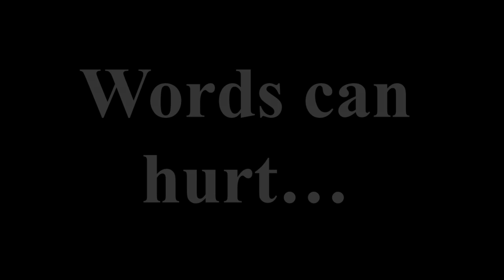Sacred Heart Children's Liturgy 10 18 20